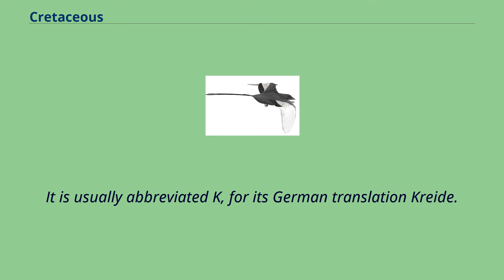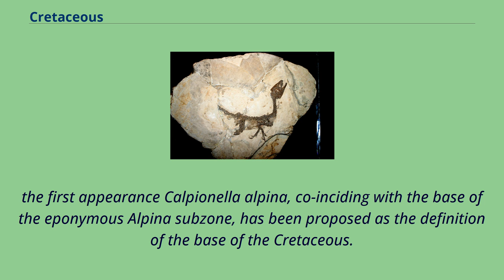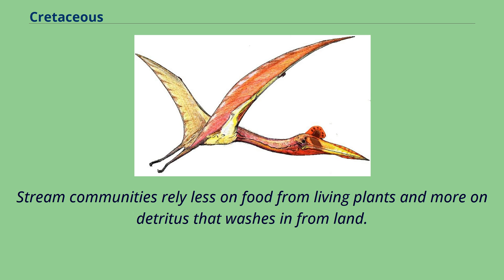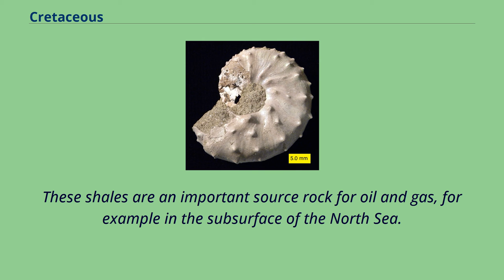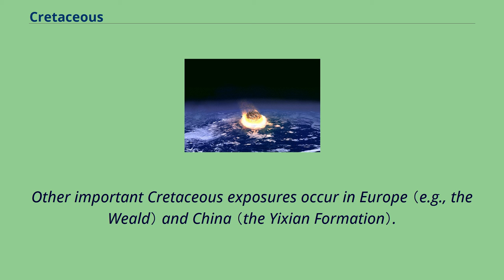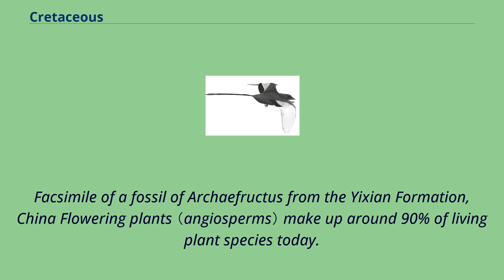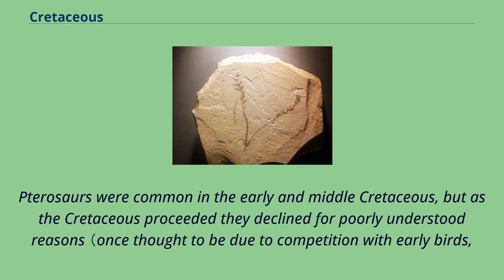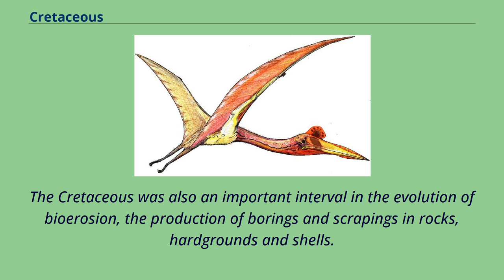Cretaceous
The Cretaceous （ /krəˈteɪʃəs/ krə-TAY-shəs） is a geological period that lasted from about 145 to 66 million years ago （Mya）.
It is the third and final period of the Mesozoic Era, as well as the longest.
At around 79 million years, it is the longest geological period of the entire Phanerozoic.
The name is derived from the Latin creta, "chalk", which is abundant in the latter half of the period.
It is usually abbreviated K, for its German translation Kreide.
The Cretaceous was a period with a relatively warm climate, resulting in high eustatic sea levels that created numerous shallow inland seas.
These oceans and seas were populated with now-extinct marine reptiles, ammonites, and rudists, while dinosaurs continued to dominate on land.
The world was ice free, and forests extended to the poles.
During this time, new groups of mammals and birds appeared.
During the Early Cretaceous, flowering plants appeared and began to rapidly diversify, becoming the dominant group of plants across the Earth by the end of the Cretaceous,
coincident with the decline and extinction of previously widespread gymnosperm groups.
The Cretaceous （along with the Mesozoic） ended with the Cretaceous–Paleogene extinction event, a large mass extinction in which many groups, including non-avian dinosaurs, pterosaurs, and large marine reptiles, died out.
The end of the Cretaceous is defined by the abrupt Cretaceous–Paleogene boundary （K–Pg boundary）, a geologic signature associated with the mass extinction that lies between the Mesozoic and Cenozoic Eras.
The Cretaceous as a separate period was first defined by Belgian geologist Jean d'Omalius d'Halloy in 1822 as the "Terrain Crétacé", using strata in the
Paris Basin and named for the extensive beds of chalk （calcium carbonate deposited by the shells of marine invertebrates, principally coccoliths）,
found in the upper Cretaceous of Weste...